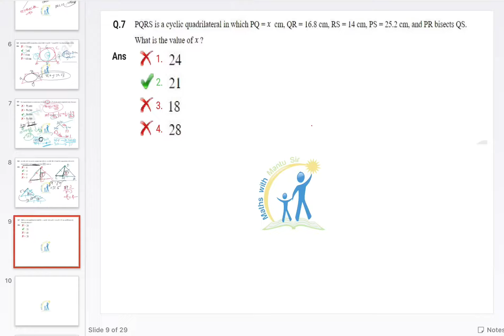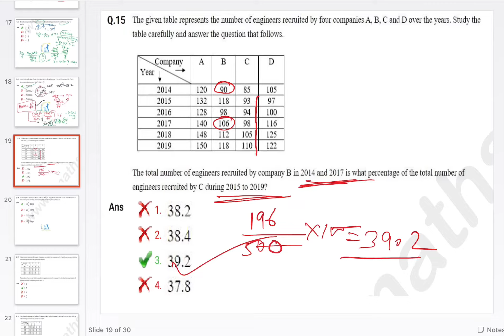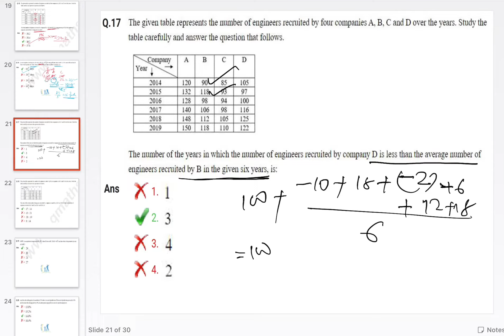SSC CGLE -2019 (Tier-1) set Discussion